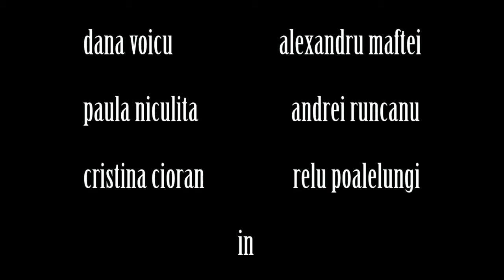How blind is your date, scurt metraj cu telefonul, 2012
O joaca frumoasa care ne-a facut sa zambim.
3 blind dates at the same spot, at the same hour. One is late.
Distributia:
Cristina Cioran, Dana Voicu, Paula Niculita, Alex Maftei, Andrei Runcanu, Relu Poalelungi
In rest am rezolvat toate cu telefonul, montaj, sunet, generic.